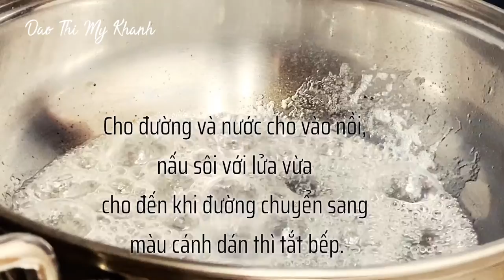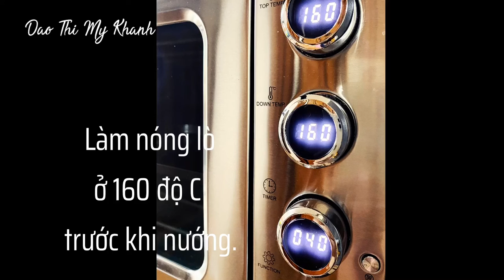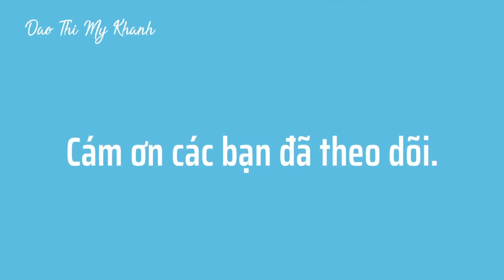[Dao Thi My Khanh] [Western Foods] [Món ăn phương Tây] 1. Bánh flan nướng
Nguyên liệu:

A. Phần caramen
     - 60 ~ 80 g đường
     - 15 ml nước

B. Phần bánh
     - 400 ml sữa tươi
     - 250 ml whipping cream
     - 60 g đường
     - 3 trứng gà nguyên trái
     - 3 lòng đỏ trứng gà
     - Một chút vanilla

Khuôn nướng:
- 3 khuôn thuỷ tinh chịu nhiệt Oven Glass 400 ml

* Cám ơn con gái MC đã giúp mẹ edit video này.